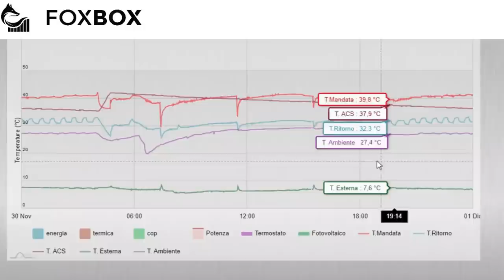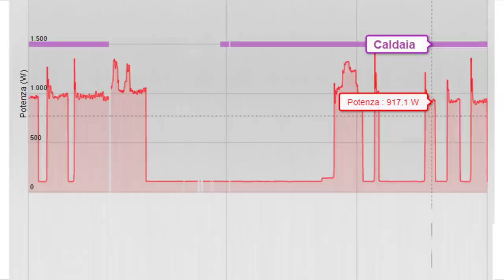Pompa di calore su termosifoni: il TEST da fare